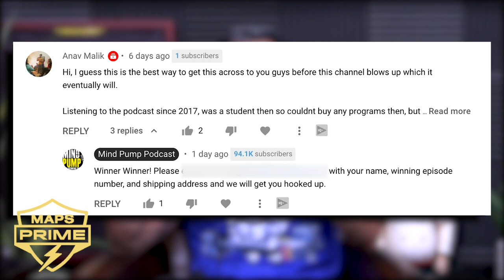1579: Drop Stubborn Body Fat, What to Do When Strength Is Not Increasing, & More (Live Coaching)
00:00 - MAPS Prime Giveaway + JunePrime Special
00:55 - Father’s Day, the most overlooked holiday EVER!
03:44 - New potential partner alert, From You Flowers.
10:14 - Revisiting the conversation on the visual style of Loki on Disney+.
10:50 The conspiracy surrounding the N-Acetyl Cysteine (NAC) supplement.
13:41 - Why dry scooping your pre-workout is NOT the issue.
16:53 - A great example of the power of celebrity.
19:44 - The guys speculate on the future of podcasting, audio versus visual, and their go-to CD they would listen to on repeat.
34:58 - Why the guys are fans of Super Coffee.
36:44 - Creatine and its effect on arthritis.
38:05 - The freer the market, the more opportunity for growth, innovation, and giving society.
41:04 - China changes its policy on having children.
43:07 - How we take freedom of speech for granted.
45:42 - Fun Facts with Justin: Does the theory of Pangea still stand with the science community?
49:23 - Mind Pump x NCI certifications important updates.
51:29 - Quah question 1 – What can I do to improve my physical strength, when I feel like I am pushing myself to my max?
1:06:35 - Quah question 2 – Any recommendations to hit my aesthetic goals in time for my wedding?
1:12:51 - Quah question 3 – Should I be concerned the clicking in my knees when I squat is a potential muscle imbalance?
1:22:10 - Quah question 4 – What are suggestions to drop stubborn body fat?
1:30:42 - Quah question 5 – Do I need to manually adjust my one-rep max number or trust the process?

Studies show N-Acetyl Cysteine supplement can possibly protect patients against COVID-19

A 20-year-old had a heart attack after eating a dry scoop of highly-caffeinated pre-workout supplement powder, a dangerous TikTok trend

Coca-Cola shares drop $5 billion after Cristiano Ronaldo's gesture to drink water

‘Call Her Daddy’ Is Making It Exclusive With Spotify

From the archive! Recording one of the first Mind Pump podcasts in my living room, December 8, 2014.

Visit Super Coffee for an exclusive offer for Mind Pump listeners!

Effects of creatine supplementation on muscle weakness in patients with rheumatoid arthritis | Rheumatology | Oxford Academic

MacKenzie Scott says she's donated another $2.7 billion, condemns the wealth gap

China announces three-child policy in a major policy shift

'F9' star John Cena says he loves China after Taiwan remark stokes anger

In The Future, Earth Will Have Just One Continent. It Might Look Like This

The Breakdown Recovery Trap, Why You Aren’t Progressing – Mind Pump Blog

People Mentioned
Doug Egge (@mindpumpdoug) on Instagram